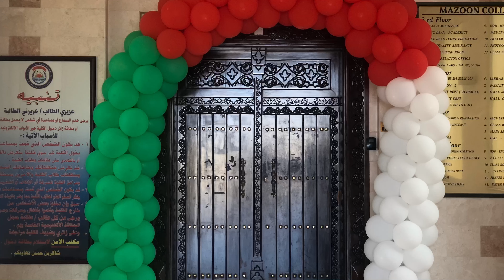Thuraiya Salim 'Amur AL Hajri